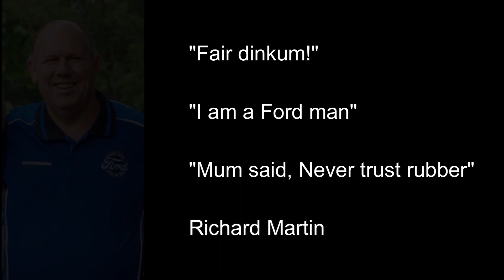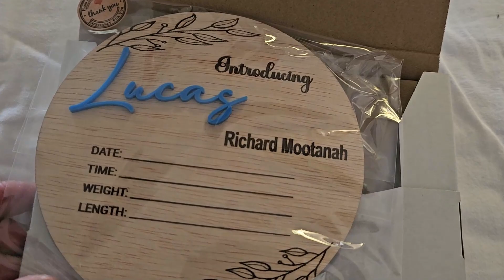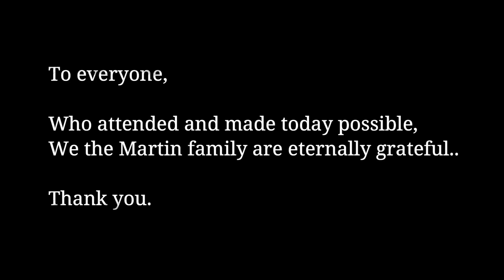HRPM Projects - Cruise for Rick 30 July 2023 - 50fps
HRPM Projects - Cruise for Rick 30 July 2023 - Rick and his family and friends go for a drive :)